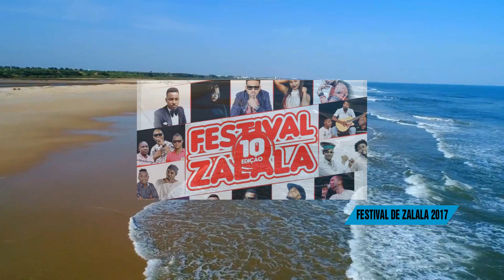Resumo FESTIVAL DE ZALALA Prod by Mitó Pro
Resumo FESTIVAL DE ZALALA Prod by Mitó Pro 2017

e em breve veras 2018, o resumo do festivall 2018, veja acima Resumo FESTIVAL DE ZALALA Prod by Mitó Pro